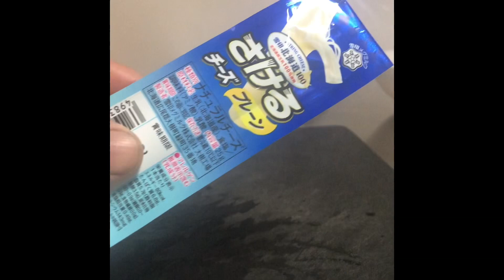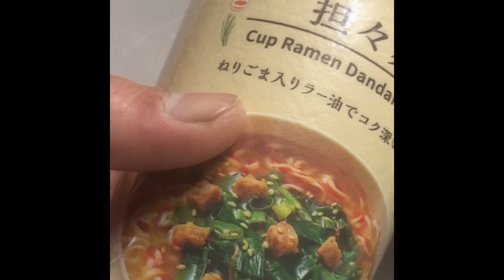カンタン！うまい！坦々ご飯トルティーヤ